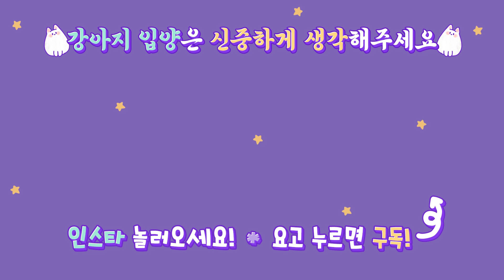훔치면 안되는거 알면서도 훔치는 강아지 ｜ Dog that tiptoes and steals secretly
소녀스타그램 놀러오세요♥

🐇Profile

첫째💕
이름 : 소녀
성별 : 女
견종 : 래브라도 리트리버 (대형견)
생년월일 : 2017년 2월 23일
특징 : 똑똑한 바보 말썽쟁이
취미 : 신상 컬렉션 모으기(주로 장난감, 사람 잠옷과 신발)

둘째💕
이름 : 행성
성별 : 女
견종 : 포메라니안 (소형견)
생년월일 : 2017년 10월 25일
특징 : 조금만 맘에 안들면 낑낑낑꺵꺵꺵ㅇㄲㄲ얘꺵꺵꺵(바뀔맘이 없어보임)
취미 : 소녀 약올리기

셋째💕
이름 : 우주
성별 : 女
견종 : 웰시코기
생년월일 : 2018년 12월로 추정,